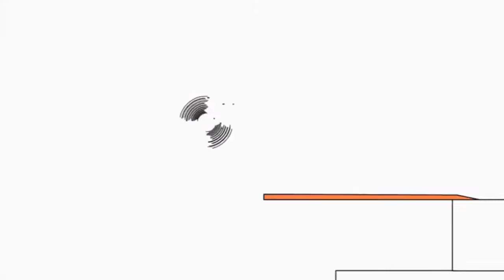17 липня 2021 р.